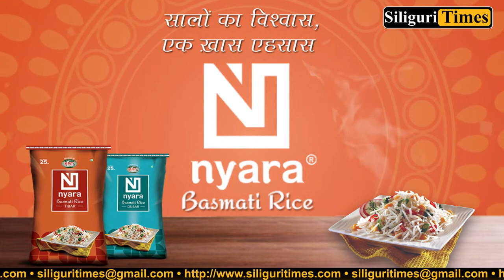Raju Bista meets Alok Sen after his recent exit from BJP (Bangla)